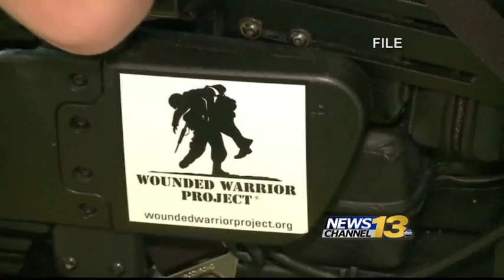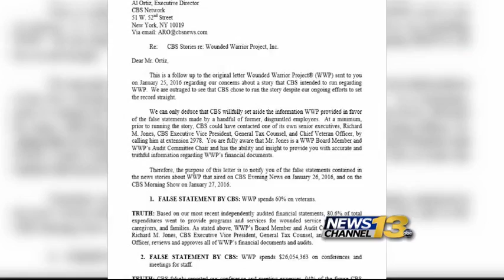Wounded Warrior Project accused of misusing funds